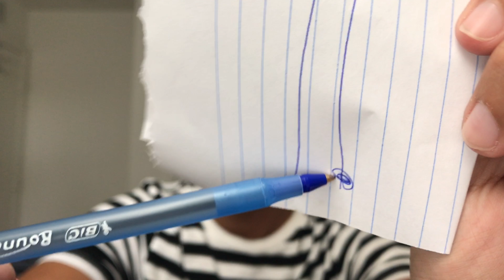FIRST DAY DISASTER ~ STORYTIME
I have more videos coming out and I finally got my haircut so I will be recording more but theirs a hurricane on its way so I dont really know If ima have time to record any new videos.